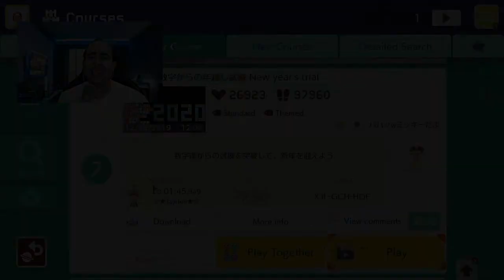SUPER MARIO MAKER 2 - DUAS FASES SPEED RUN DESBRAVADAS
Mais um vídeo com duas fases speed run de super mario maker 2, do Nintendo Switch, que vale a pena você jogar.